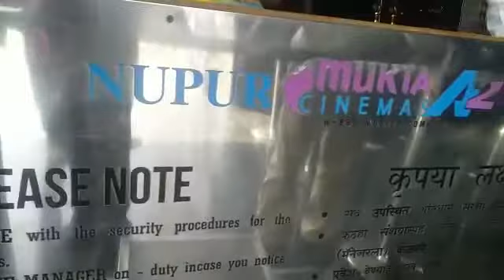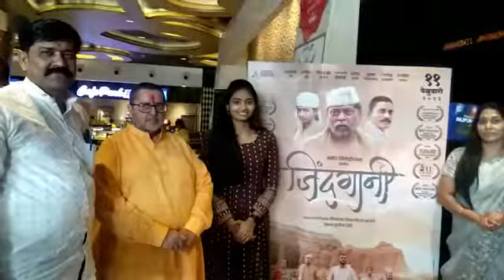AURANGABAD | जिंदगाणी मराठी चित्रपट शहरात प्रदर्शित, चित्रपटाला मिळाले नऊ पुरस्कार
शहरातील निपुर चित्रपटगृहात  जिंदगानी या चित्रपटाचे निर्माते दिग्दर्शक आणि कलावंतांनी पत्रकारांशी संवाद साधला असून चित्रपटाचे निर्माता सुनीता शिंदे यांनी सांगितले की सदरील चित्रपट हा आयुर्वेदिक औषधी व ग्रामीण जीवनशैली या वरती आधारित असून महाराष्ट्रातील 113 चित्रपट ग्रह मध्ये सदरील चित्रपट आजपासून प्रदर्शित करण्यात आला असून अनेक ठिकाणी मराठी चित्रपटाला हाऊसफुल्लचे फलक लागत आहे,
ग्रामीण भागातील कलाकारांना घेऊन सदरील चित्रपटाची निर्मिती केली असून या चित्रपटाचे दिग्दर्शक विनायक साळवे यांनी केले तर या चित्रपटाची गीते आदर्श शिंदे बेल शिंदे अमित घुंगरू यांनी गायले असून सदरील चित्रपट आजपासून महाराष्ट्रात प्रदर्शित करण्यात आला आहे अशी माहिती चित्रपटाचे निर्माता सुनीता शिंदे यांनी पत्रकार परिषदेमध्ये सदरील माहिती आज रोजी दिली आहे.